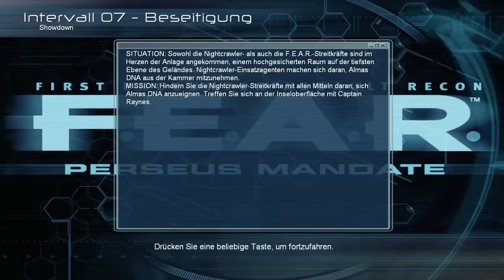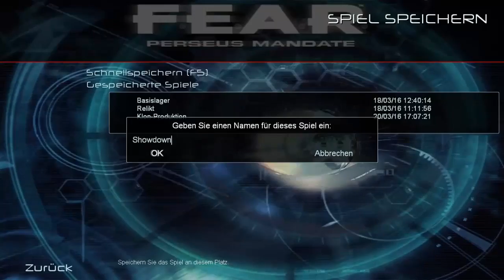Let´s Horror F.E.A.R. Mandate Perseus - Die Verfolgungsjagd - Part 25